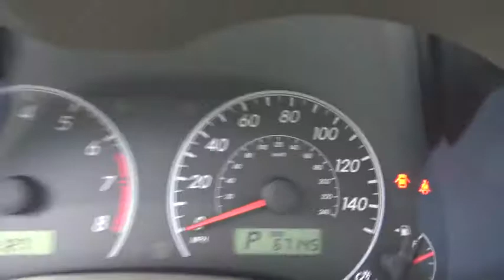2009 Toyota Corolla Albany, Schenectady, Troy, Latham, East Greenbush, NY 34213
1258 Central Ave.

2009 Toyota Corolla LE  in Black Sand Pearl and ** CLEAN CARFAX**. ABS brakes, Illuminated entry, and Low tire pressure warning. Isn't it time to treat yourself to this Toyota Corolla LE finished in Black Sand Pearl and fully reconditioned by our ASE certified technicians to provide many years of worry free driving? brbrHow do you beat the price at the pump? Just try this this gas-saving 2009 Toyota Corolla on for size, that's how. The fit and finish on this car is immaculate. It's obvious that the last owner babied this vehicle. Absolutely no flaws to say the least! The pictures don't do this one justice. J.D. Power and Associates gave the 2009 Corolla 5 out of 5 Power Circles for Overall Initial Quality Mechanical. brbrAt Lia Honda, we are proud to serve the Albany area with over 30 years of business. Please review our extensive used inventory of Honda cars, trucks, vans and SUVs all value priced to save you both time and money.